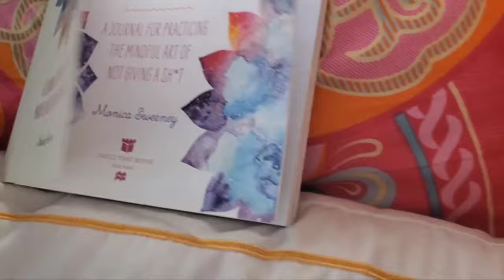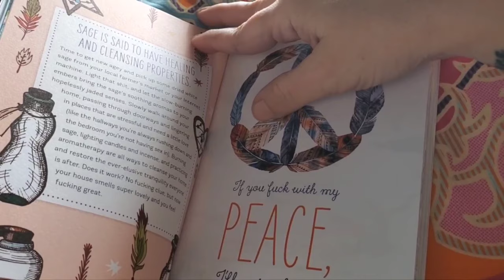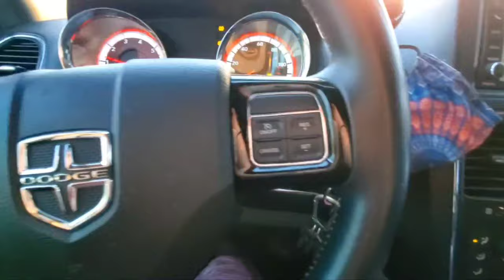First Time SOLO STEALTH CAMPING || Free Florida Waterfront Boondocking In My Minivan Camper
Hi friends and fellow adVANturers! Join me for my very first time attempting to "Stealth Camp" in my van here in Florida,  while I try out an unofficial free boondocking spot right on the water, complete with gorgeous views and the built in white noise of the ocean and the highway to lull me to sleep! (As you'll see in the video, I am putting stealth in quotations here, b/c it turns out I didn't have to exercise how stealthy I could actually be here after all!)

I did have a backup Plan B spot selected for "just in case" - I will share that with you as well in this video, in case it ends up being helpful to any of you (no trailers or campers or RVs are allowed at the backup spot, but it would be perfect for any car/SUV/truck/van campers to park - complete with restrooms - so look out for a full review of that place on a future Free Florida Camping video!!)

Will I have a successful and positive first experience parking overnight? And will I be able to get any sleep? Let's find out!

I hope you find this video helpful and entertaining - and hey, if not, at least you will have plenty of beautiful, relaxing views to enjoy throughout (including a breathtaking Florida sunset  to end the evening)!
Make sure you watch all the way through if you want to hear the details on where exactly in Florida I am... see you again soon!

To join me on my other adVANtures (or for videos on tips, tricks, and details of solo travel/camping in your vehicle) you can follow here:

See below for links to some of the items used in today's video. Most of these are affiliate links, which means that I may earn a small commission from Amazon, for any qualifying purchases to help support my channel and future content - however, as always they will not cost you any additional money, and are only for items that I use and would recommend regardless!

rechargeable, LED flameless lantern:

USB LED light bulb:

Magnetic privacy curtains:

Mesh, stretchy bug screens for over front windows:

Alpicool C20 12V fridge:

Powerful, rechargeable fan with clamp:

small USB rechargeable fan w/ light:

Electric Kettle:

Collapsible ottoman toilet: